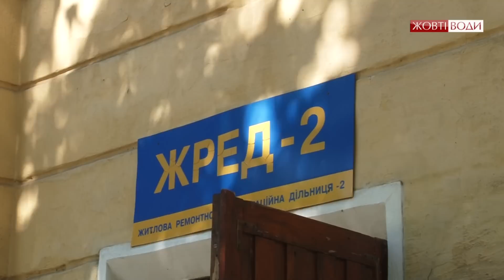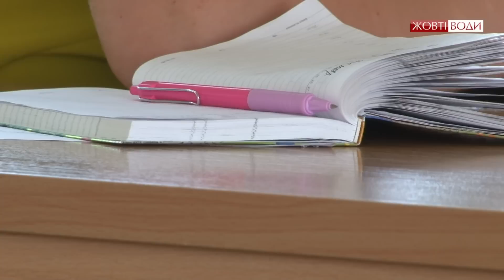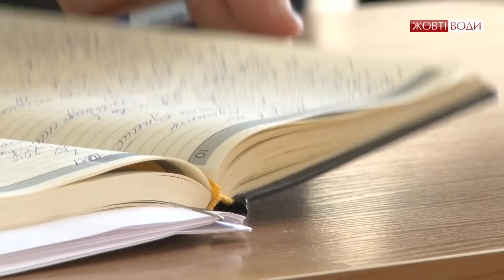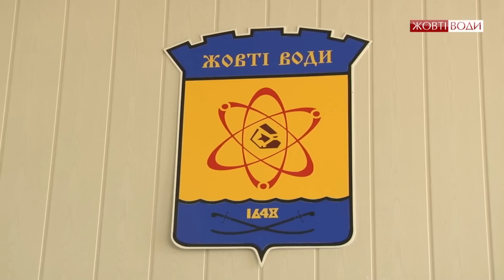ВЖРЕО втрачає баланс. Чому будинки переходять в ОСББ